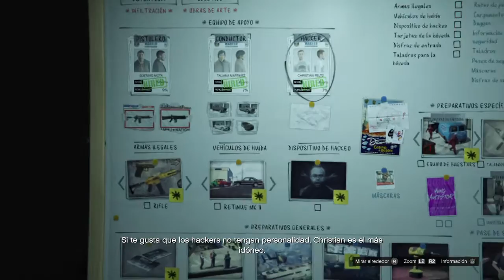Grand Theft Auto V_